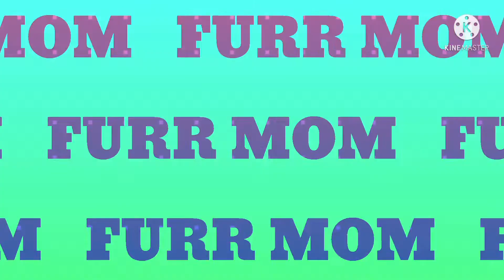FEEDING MY CATS || LIFE OF BEING A FURRMOM vlog #76